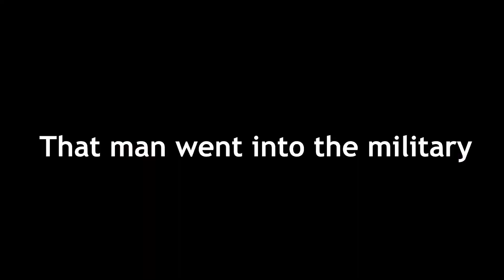REJECT TITANFALL HACKERS, EMBRACE MONKE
No anger, only monke
shoutout to the real MVPs at savetitanfall.com and operation RedTape

music used or I had playing in the background:
Stages 1 & 3 - Nintendo Land
Gods of War Arise - Amon Amarth
The Varangian Guard - Turisas
The Shape Shifter - Amon Amarth